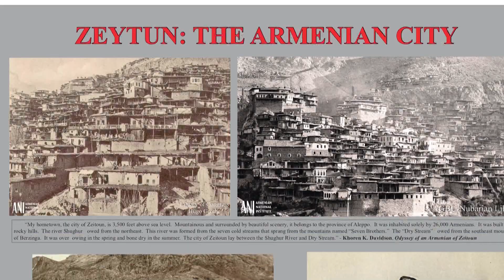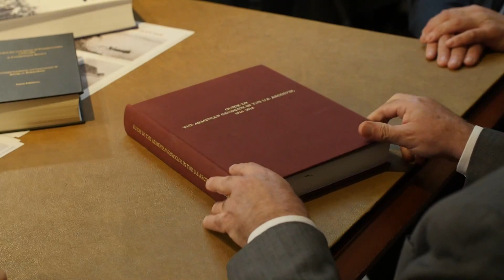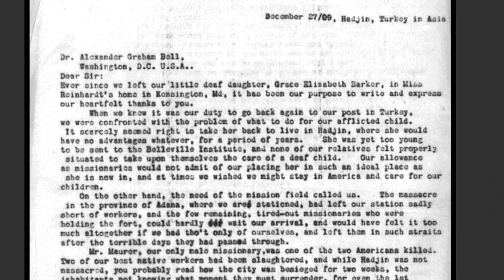The American Good Samaritans A new film on American help to the suffering Armenians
Please follow the link to read the article.